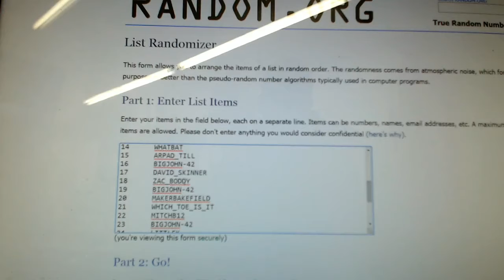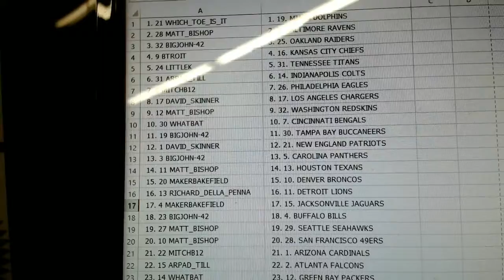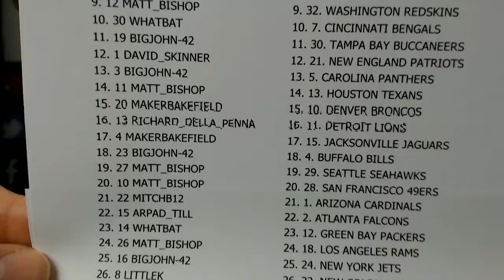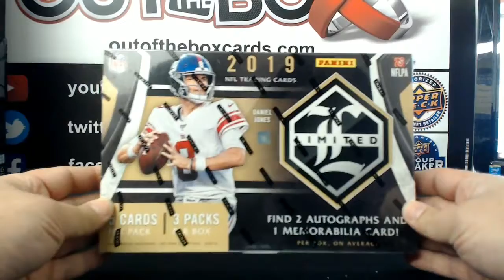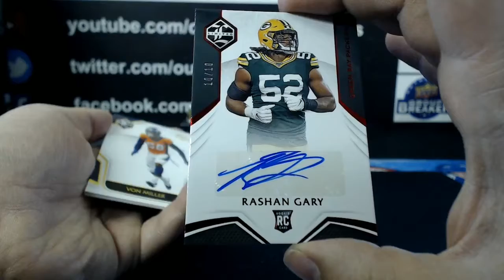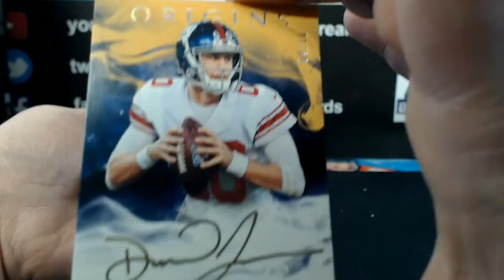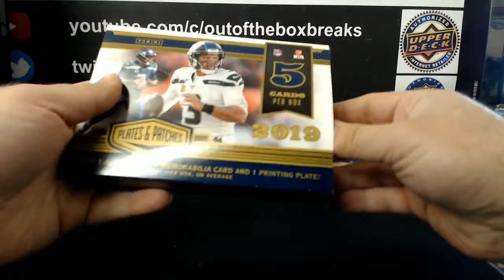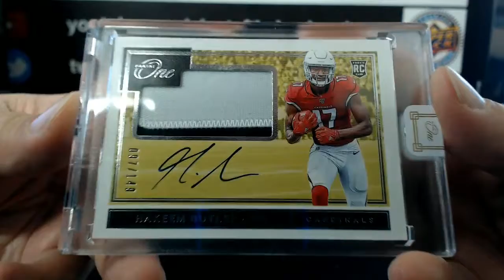Outoftheboxbreaks Break #5921- 2019 Panini One, Limited, Plates & Patches & Origins Double-Up Random